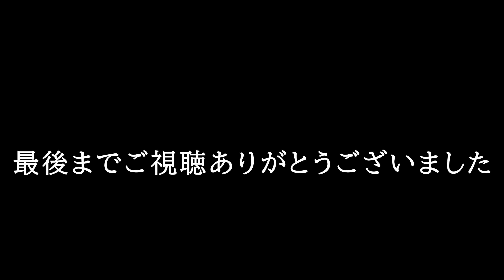走り屋の聖地 ヤビツ峠 Japanese Yabitsu Pass Roud Movie